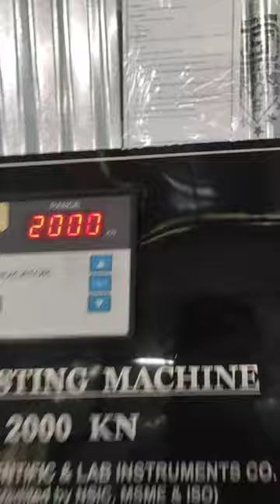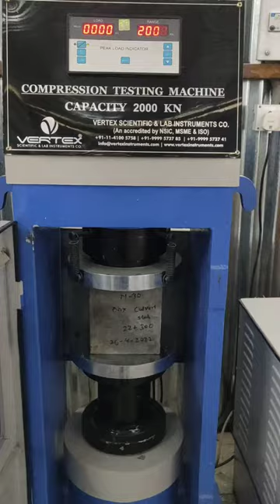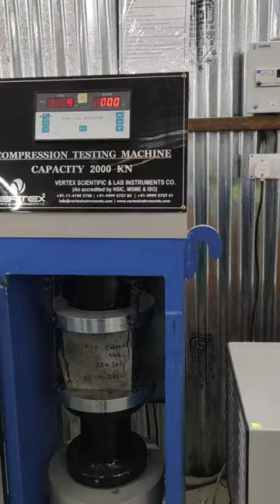Cube Test M-30 Compression testing machine